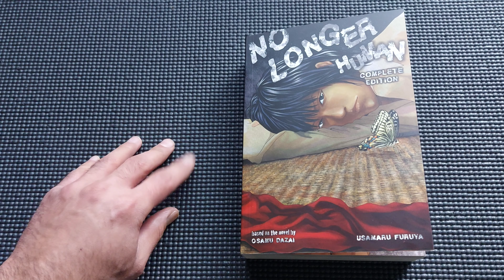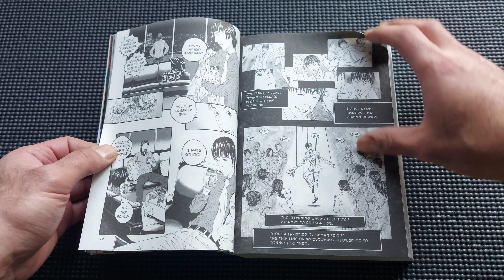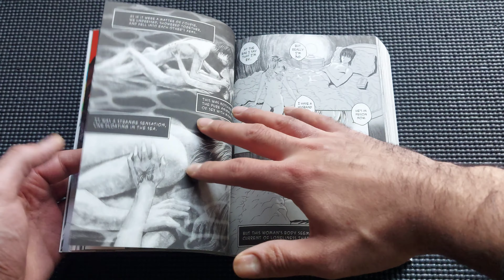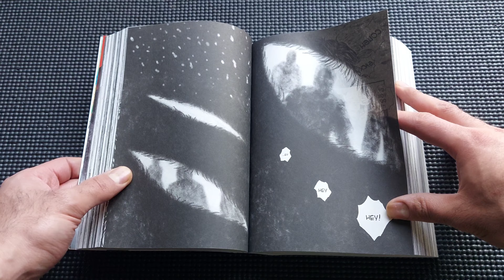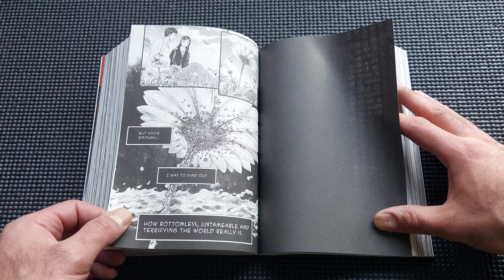NO LONGER HUMAN Complete Edition Manga Usamaru Furuya Osamu Dazai Junji Ito Review Overview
A closer look at this disturbing manga.

If you would like to support the channel and see it grow, you can BUY my self published comic books OR children's books from Amazon (Digital, Kindle or Paperback) started at $1.99. Visit: